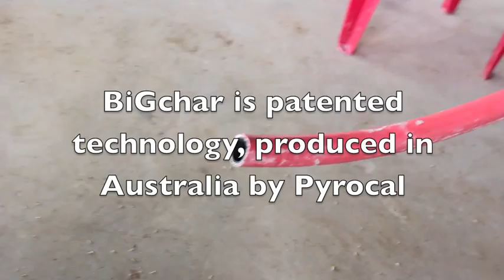Biochar Production at EcoFarm with a BiGchar 2200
Biochar production with BiGchar technology at EcoFarm in Vietnam.  This video briefly brings you inside the technology while it is firing.  Corn and rice residues become fuel for drying the grains, resulting in biochar that is blended with organic fertilizers and spread back into the fields.